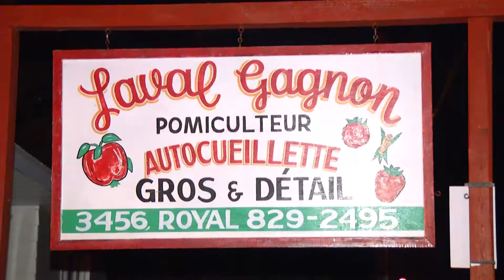Incendie d'une rare violence à Ste-Famille l'île d'Orléans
le 16 mai 2013 un bâtiment agricole a été détruit par les flammes . Voyez l'intensité des flammes !